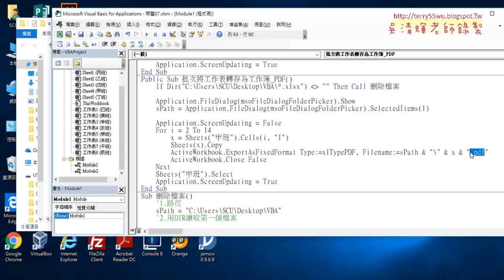用EXCEL VBA快速將大量的EXCEL檔轉為PDF檔完成畫面